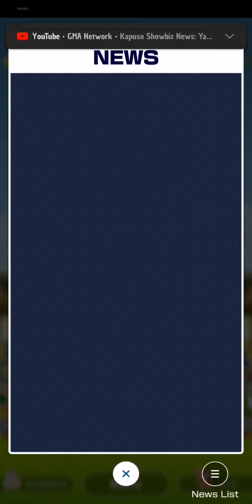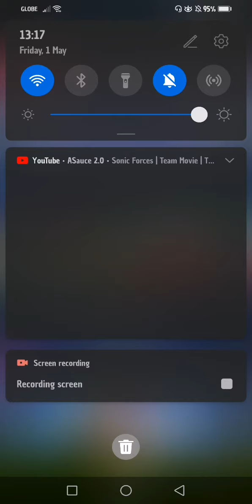Mario Kart Tour | Trick Tour Part 5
MARIO KART TOUR TAKES A WORLD TOUR

Mario Kart Tour introduces a new format called "Tours". Tours are named after cities in the real world (New York, Tokyo, etc.) or seasonal themes (Halloween, Winter, etc.). Each tour lasts for two weeks, beginning on Wednesday at 6 a.m. UTC. In a tour, players can complete 18 Cups and collects drivers, karts and gliders which represent the corresponding cities or themes. Each Cup consists of three courses and a bonus challenge. Courses from previous Cups may be reused for subsequent Cups. Most races have two laps, while most bonus challenges have to be done in one lap. The Cups are also named after some of the drivers in the game instead of the usual items in the Mario franchise. This game includes races against AI-controlled opponents with usernames designed to make players think they are playing against other human players. In addition, a beta test for the multiplayer function of this game began from "approximately 11:00 PM PT on December 18, 2019 to 9:59 PM PT on December 26, 2019" and was only available for subscribers to the Mario Kart Tour Gold Pass.
(Source: Wikipedia)